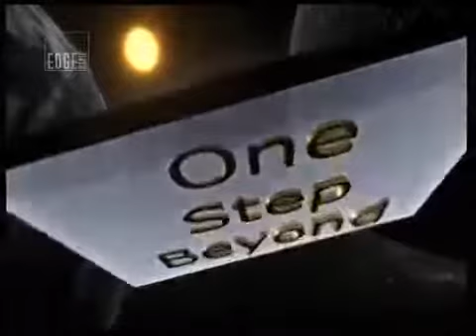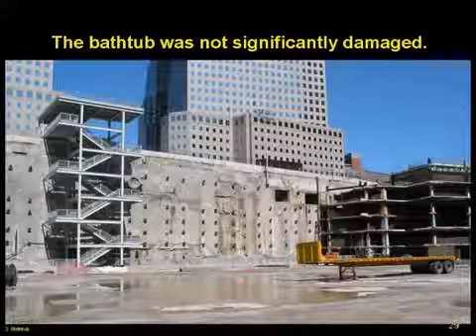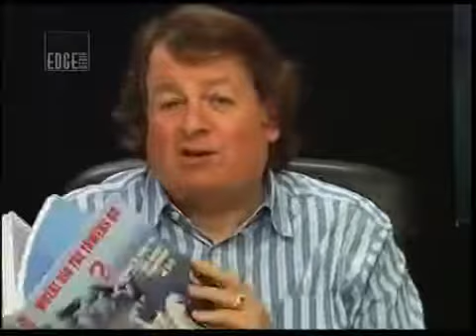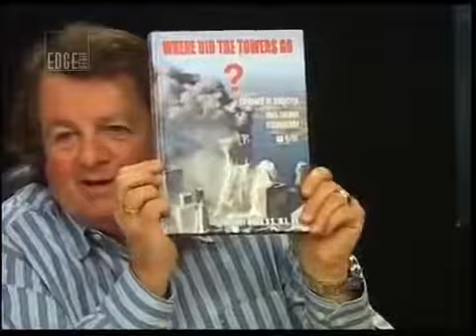Dr. Judy Wood interviewed on One Step Beyond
Dr. Wood asks and answers "where did the towers go?"  Proof of advanced technology being used on 9/11,